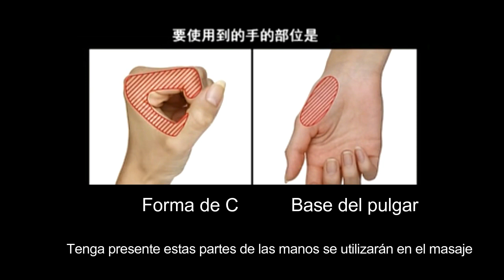MASAJE PARA MEJILLAS CAÍDAS, EFECTO BULLDOG -YUKUKO TANAKA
ESPECIAL DE ROSTROS: MASAJE PARA LAS MEJILLAS CAÍDAS, CONOCIDA COMO EFECTO DE BULLDOG.